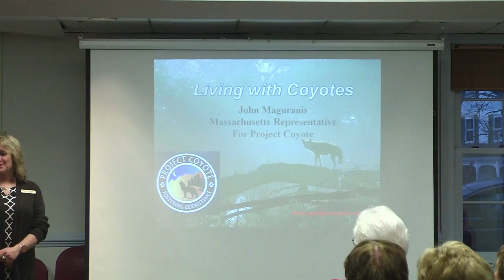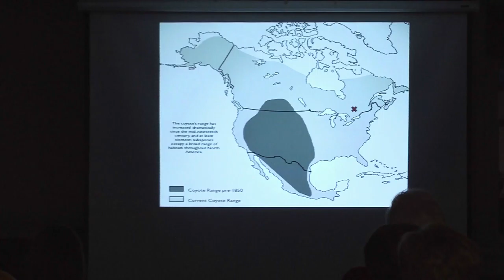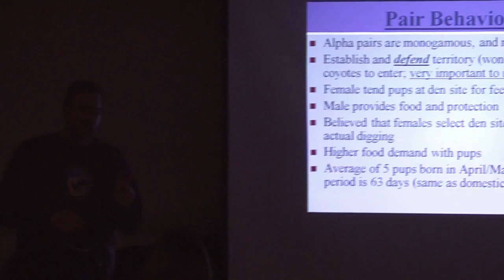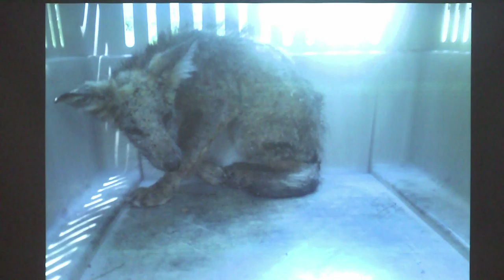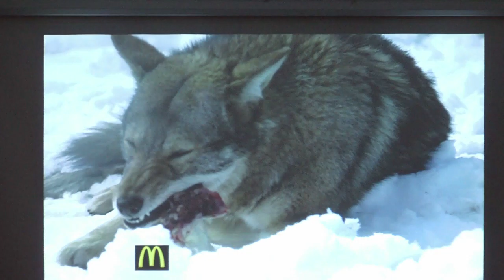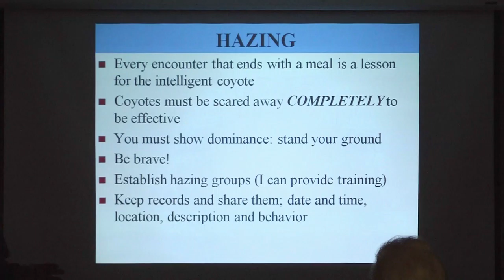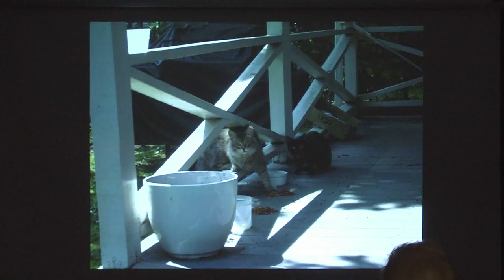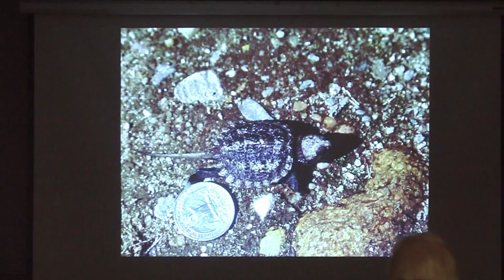Flint Memorial Library Presents: John Maguranis of Project Coyote - March 24, 2015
John Maguranis from 'Project Coyote' comes to The Flint Memorial Library in North Reading to discuss his experiences and all myths surrounding coyotes. Watch now, won't you?

For more info on 'Project Coyote', please check them out